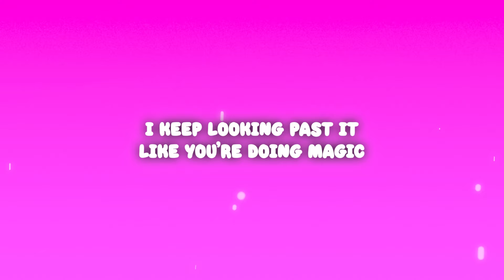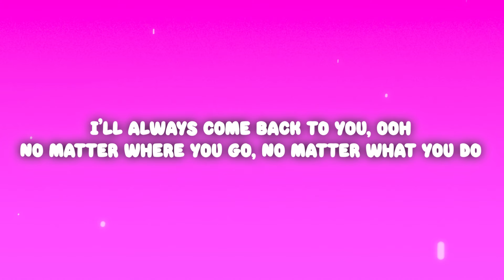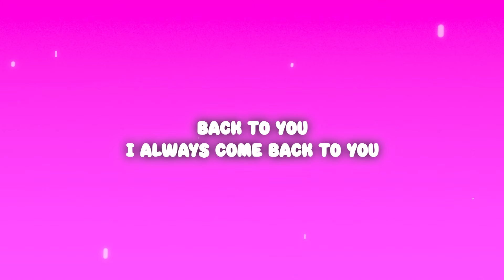Tyla - Back To You (Lyrics)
Tyla - BACK to YOU
I'll always come back to you

(Lyrics):
[Verse 1]
Diamonds and carats, kissing in Paris
We're so good at acting like nothing ever happened
Ooh, yeah
Keep my composure so I could hold you
I keep looking past it like you're doing magic

[Pre-Chorus]
When I close my eyes, clear my mind
I'll forget about the hundred times
You crossed that line, I say goodbye

[Chorus]
But every time, I'll always come back to you, ooh
No matter where you go, no matter what you do
I'll always come back to you, ooh

[Verse 2]
The moment you ghosted, I should've known it
Suffering in silence, felt like I was dying, mm
But then you show up, and I don't remember, no
And they all tellin' me I should leave, but I'm still tryin'

[Outro]
(Always come back to you, always come back to you, oh) Back to you
(Always come back to you, always come back to you, oh)
I always come back to you